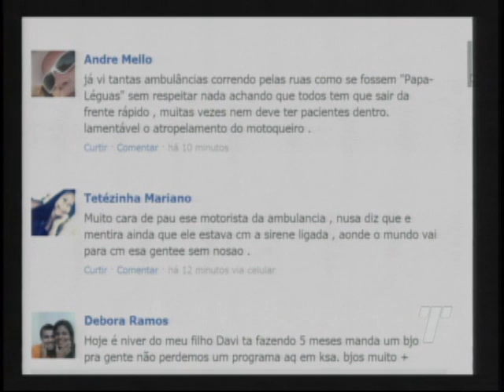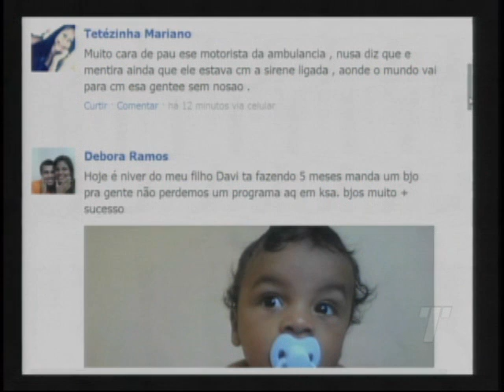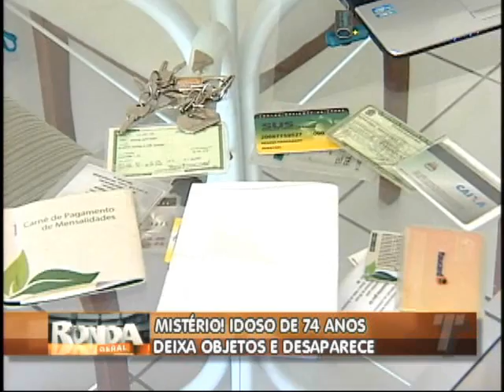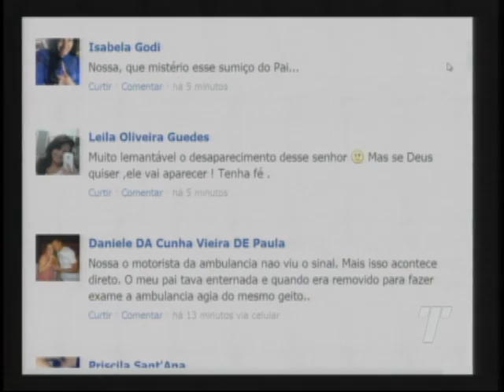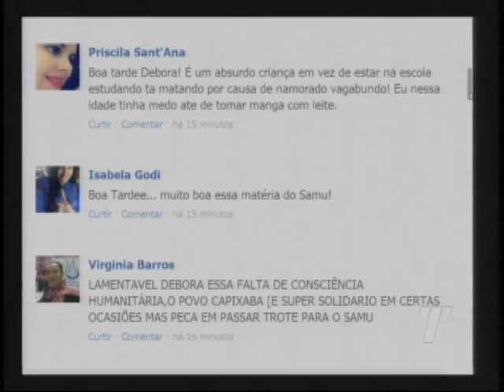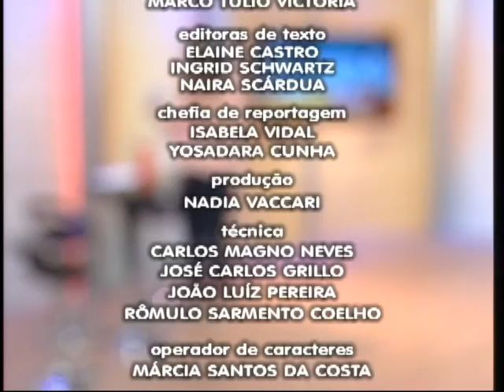Programa Ronda Geral na íntegra do dia 28/01/2014